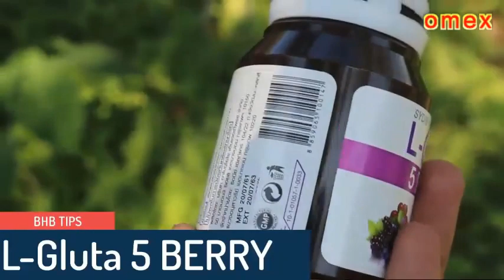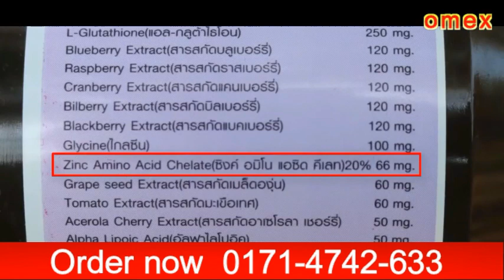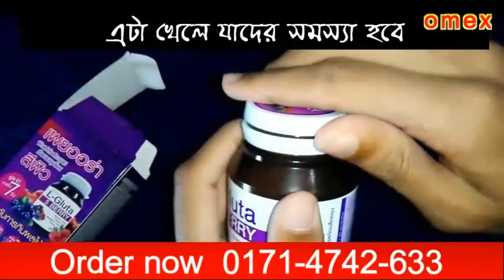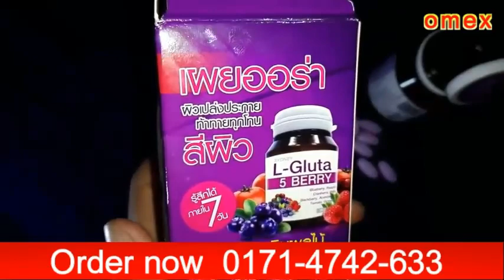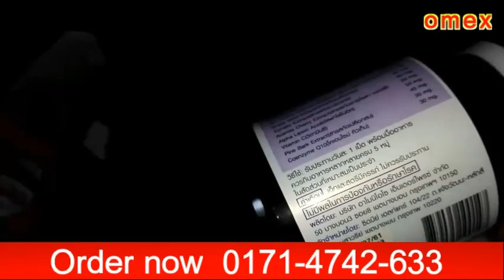L gluta 5 berry